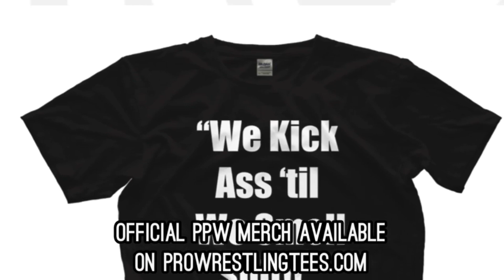PPW #474 Irrefutable - Zero Gold vs Daytan Parille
Both Zero Gold and Daytan are developing but, in much different ways.

It doesn’t look like the CM Punk controversy is going to end anytime soon. Seeing as how our top trainers helped bring  young “Phil Brooks” along and have actually worked with him, we don’t hate Punk for being Punk!

If you feel the same, show your support and buy our shirt.

The Randcast has almost 200 exclusive episodes from Rockin Randy and KC James who are two guys that have actually been there and done that! Plus almost 500 exclusive matches. Some of our concept matches will blow your mind!!